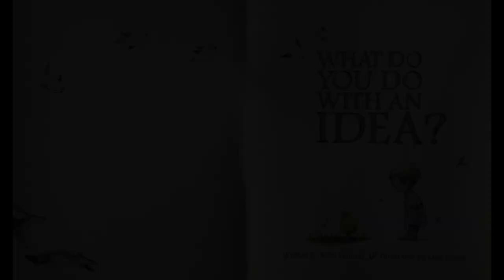What Do You Do with an Idea? Read-Aloud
Written by Kobi Yamada, Illustrated by Mae Besom